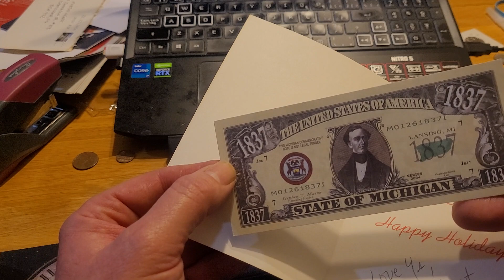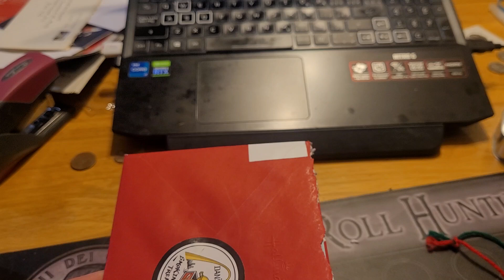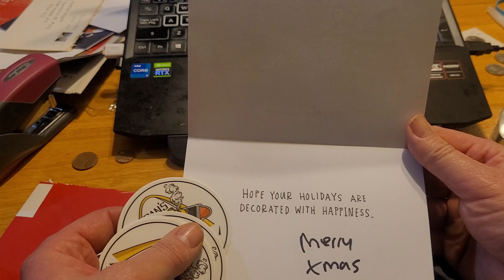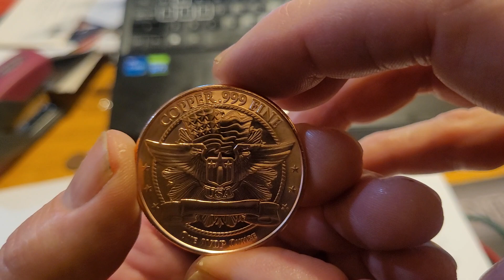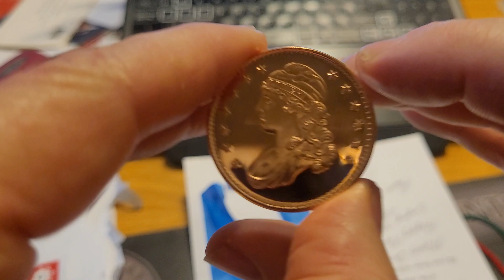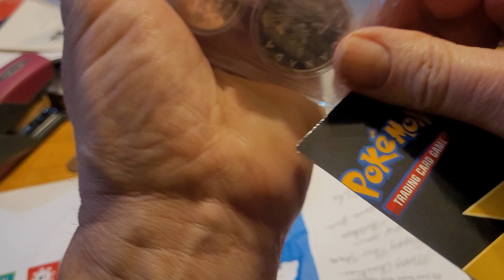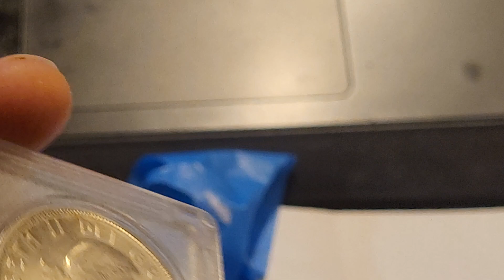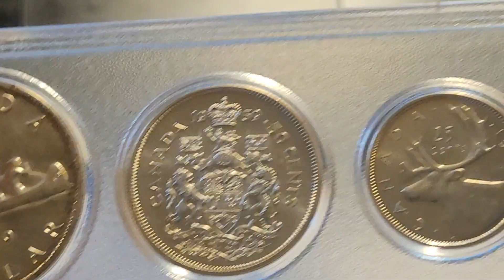Awesome mail from Awesome channels